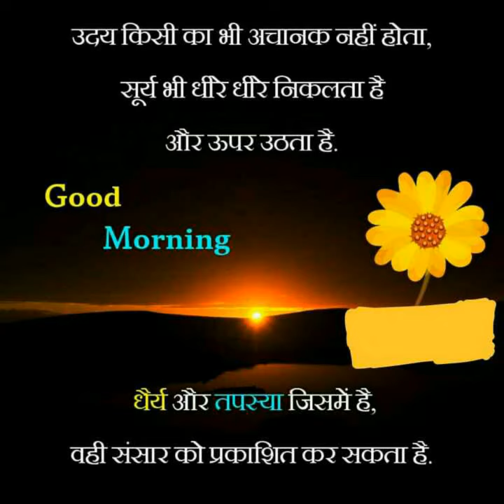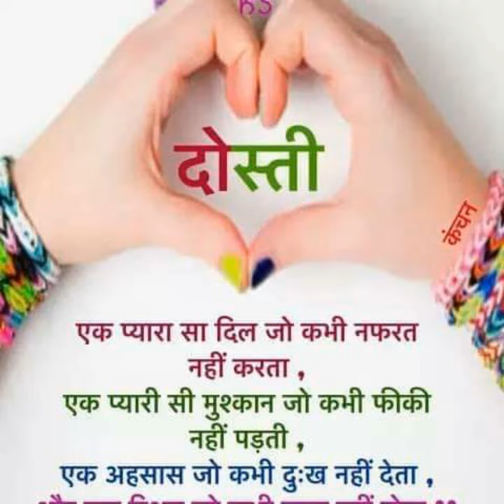GOOD MORNING WHATSAPP STATUS IN HEART TOUCHING FLUTE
Heart touching flute by krishna
Good morning beautiful staus for whatsapp